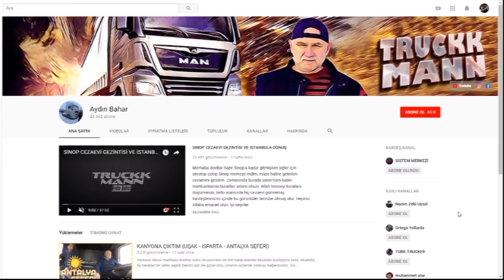BURSA BULUŞMAMIZ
Herkese yeni videodan tekrardan merhabalar bu videomuz da Bursa'dan bizleri takip eden bizleri seven kardeşlerimiz ile anlık ufak bir buluşma yaptık 1 günlük bir Bursa ziyaretiydi ve canlı yayında karar verdik buluşma yapmaya ona rağmen gelen herkesin ayağına sağlık gittiğim yerlerde sizlerle tanışmak beni çok mutlu ediyor. Hepinizi çok seviyorum ayağınıza sağlık hakkınızı helal edin. İyi seyirler.